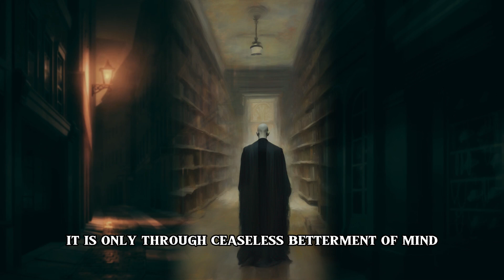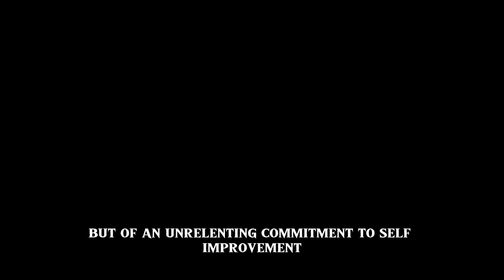Voldemort teaches Self Improvement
Voldemort teaches Self Improvement is your portal to personal growth with a magical twist. Join us as the dark wizard himself imparts wisdom on unlocking your hidden potential. 🪄

In this video, we delve into the secrets of self-improvement, with Voldemort's unique perspective. Discover the power within you, and learn to conquer your inner obstacles.

🔮 Key Points:
- Unleash hidden abilities.
- Overcome personal challenges.
- Embrace transformation.
- Find motivation in unexpected sources.

Don't miss this extraordinary blend of fiction and self-improvement. 🌟